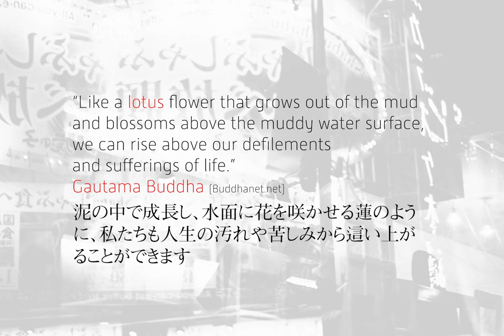Lotus Pond - Tokyo 2017 - Michael John Hood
A photo essay and on location audio recordings of the people, sights and sounds of Tokyo, Japan by Photographer Michael John Hood. This was created in July 2017 on my first trip to Japan and features street portraits of locals and tourists whom I encountered. Shot with a digital Leica SL and film M3 camera.